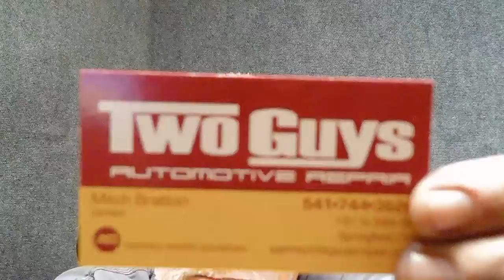2014 Chevrolet Impala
2.5 Impala LS Intake Manifold, P0101 MAF, P0106 MAP, P0171 lean, P0331 knock sensor, P0324 module, 2.5L, Stalling, dying, Chevrolet, 78K Miles, Hesitation on acceleration, Lean,